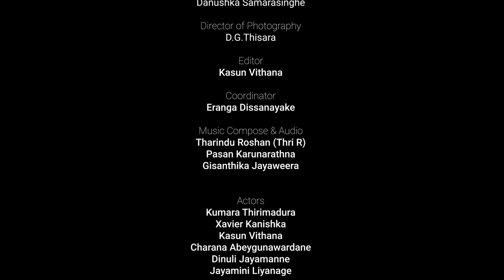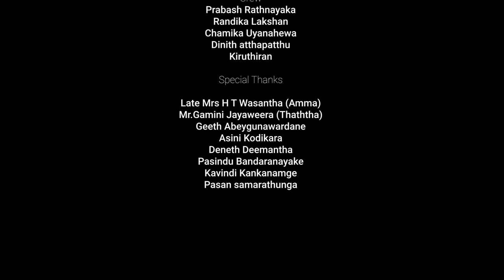"Silpara Kotan" short film - by Siyapatha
1. For one time donation - Type " siyapatha (space) Donation amount and send to 366 [Eg - siyapatha 50 send to 366
2. For monthly recurring donation - Type "REG (space) siyapatha (space) Donation amount and send to 366 [Eg - REG siyapatha 50 send to 366
3. For bank transfers - Siyapatha - 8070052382 - Commercial Bank - Matara